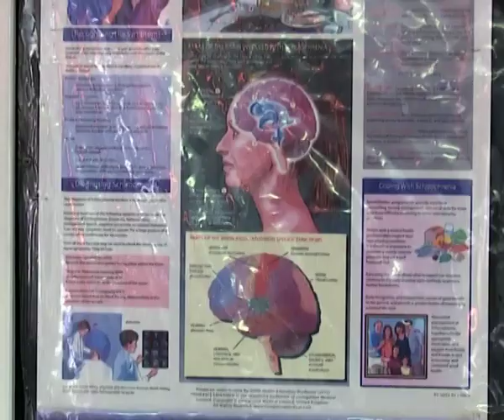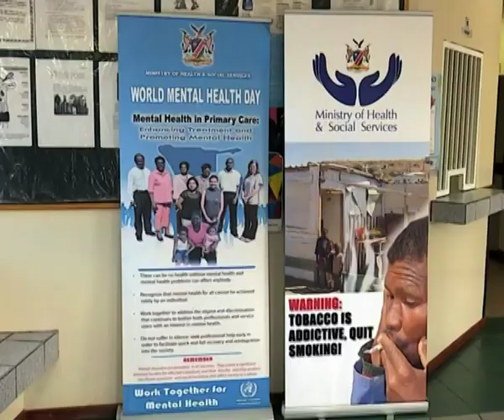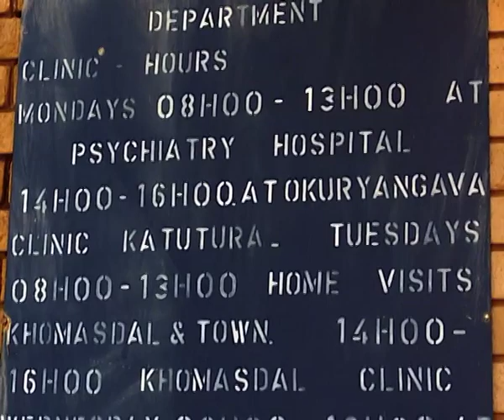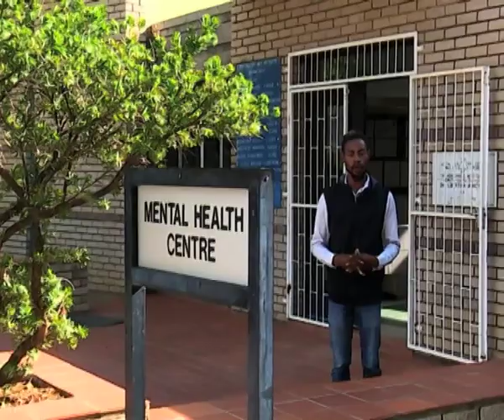Families of mental patients urged to be involved in their recovery process-NBC